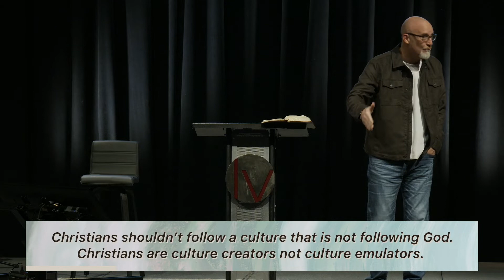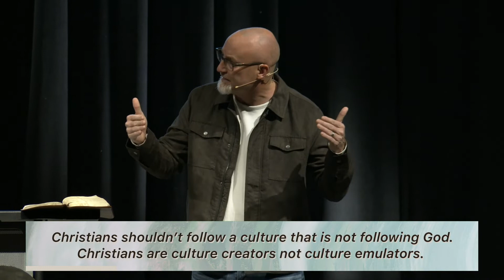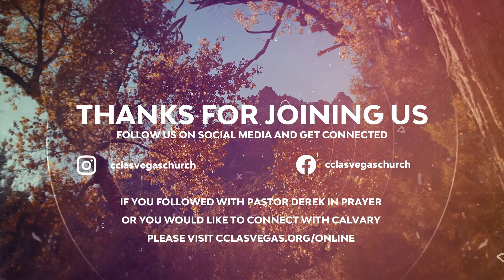World Changers | Acts 17:1-9 | January 31 | Derek Neider